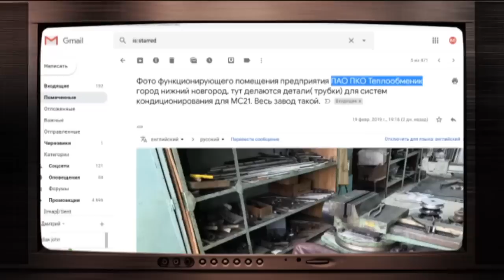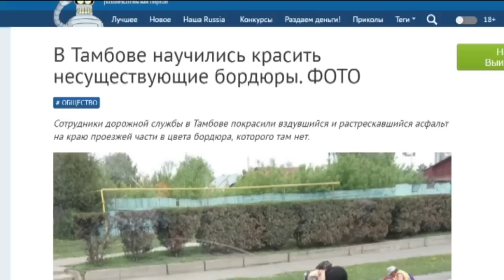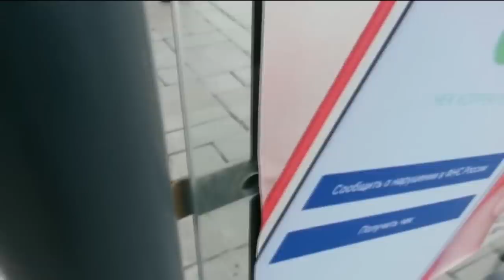Технологический прорыв и Россия. Почему Путина никто не понимает - Гражданская оборона, 04.06.2019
Бедный Путин – он им о прорывах, а они его не понимают. Игра слов или скрытые смыслы реальной жизни в России. Россия, которой сегодня так нужен прорыв. Но почему-то в РФ прорыв случается на ровном месте, без предупреждения и, к сожалению, для жителей необъятной не в научной сфере
Технологический прорыв и Россия – понятия точно несовместимые – все подробности в новом выпуске программы «Гражданская оборона» от 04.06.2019

 Факты… Свидетельства … Доказательства…